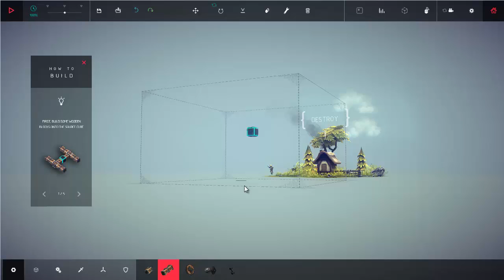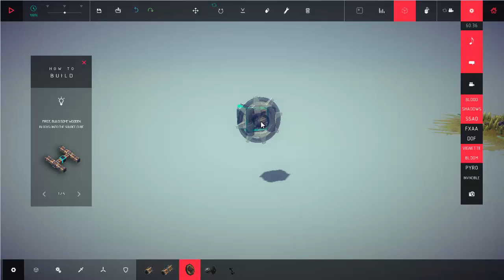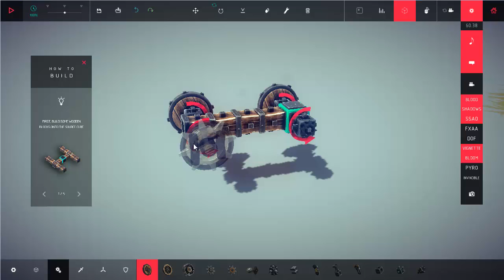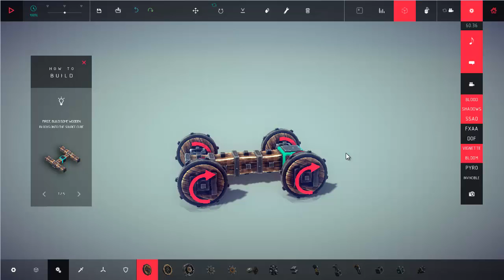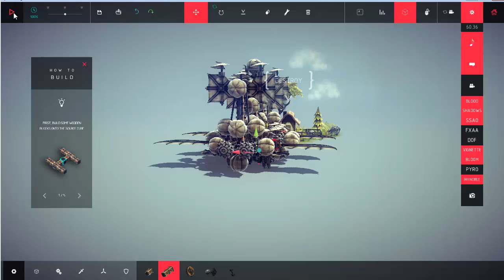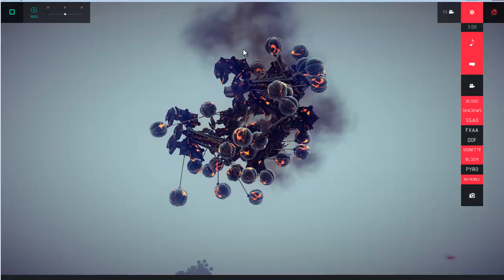What is Besiege? | Airship of death! | Indie Game: Besiege Alpha Sandbox Spotlight!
I'm not being paid to do this but I wish I was!